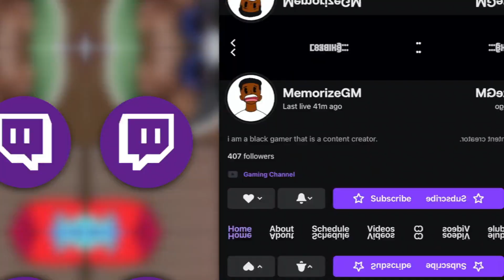SHE KNEW THE WHOLE TIME!?! | YoYo 808 - She Fell For Me - Animated Tinder Horror Story REACTION